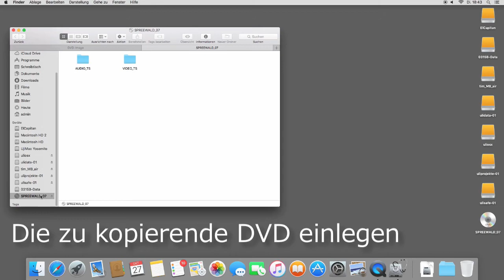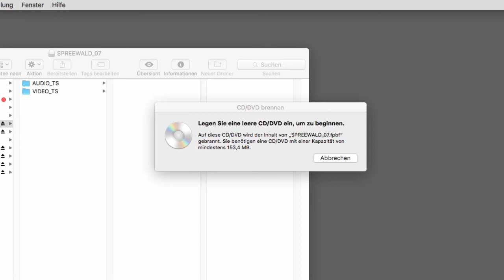Mac: Video DVD vervielfältigen, kopieren und brennen (macOS Sierra, Mac OS X 10.11 abwärts)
Auf macOS Sierra, El Capitan, Mac OS X 10.11 kann man eine selbsterstellte Video DVD am einfachsten mit einem Image vervielfältigen. MIt dem Festplattendienstprogramm wird das Image erstellt. Dieses kann beliebig oft gebrannt werden. Auf meinem Blog gibt es eine Schritt-für-Schritt Anleitung zum Nachlesen

Inhalt:

00:32 - Brennen